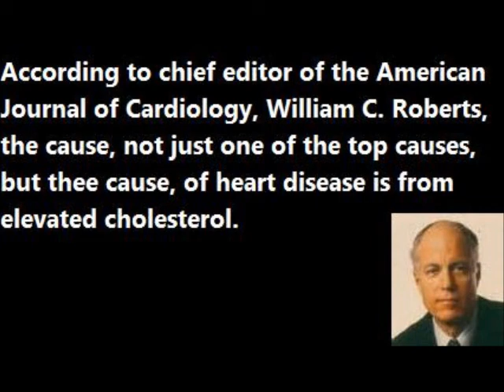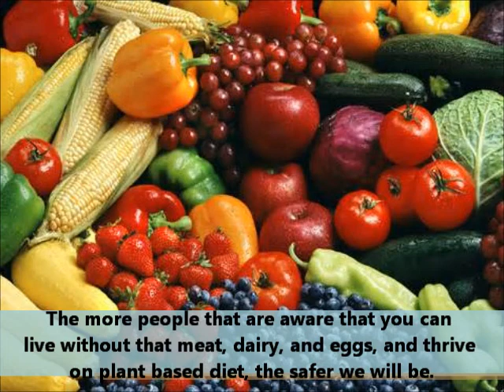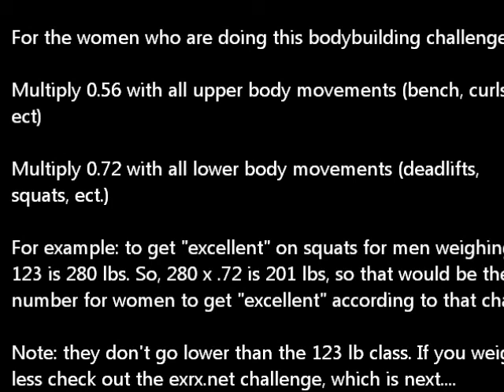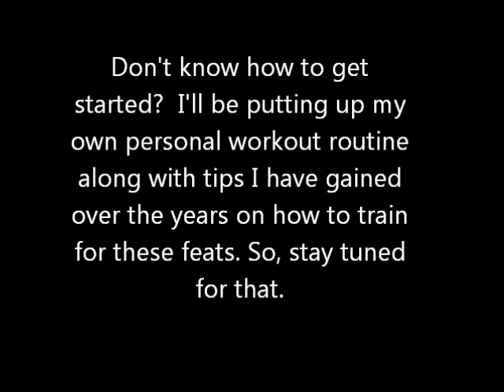The Fruit And Strength Ultimate Fitness Challenge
How much can you know about if you never were carbed up and lifting a crazy amount of weight?  This is by far toughest fitness I can dream up at the moment

Exrx.com Challenge:

Advanced to Elite

High Rep Challenges

Body weight bench- 25-50 reps
Body weight deadlifts- 50-100 reps
Body weight squats- 50-100 reps

NFL Combine 225 Bench Press Challenge

Scott Herman 225 lb Deadlift Challenge

The Rocky Balboa One Handed Pushups (at least 20 alternating handed ones)

A 5 minute flat mile (I think if you can do 5-8 minutes that's totally good)

One Marathon

More challenges are coming.  Including Victor Rambutan's 200 Chin-up Challenge